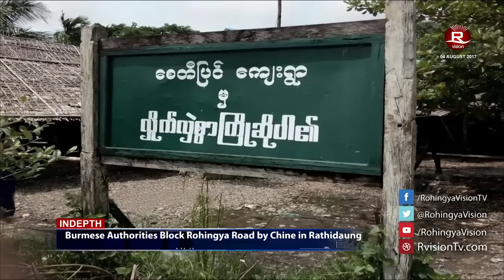Rohingya Daily News 04 August 2017